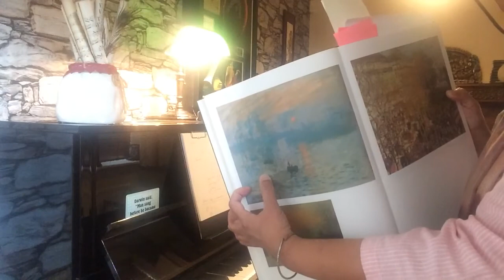Celebrating Impressionism (Piano Music, part 2)